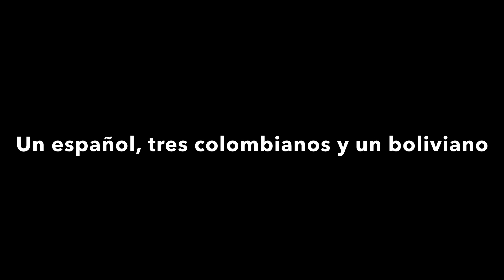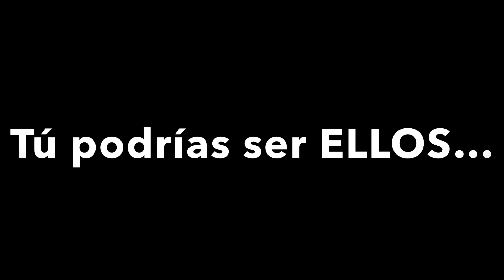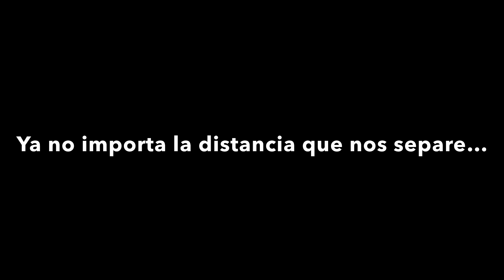¡ROMPIENDO LÍMITES!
Primera participación virtual en vivo en una investigación paranormal.
Un español, tres colombianos y un boliviano, se conectaron en LIVE desde ESPAÑA por mi canal de YouTube y pudimos vivir a su lado su primera investigación paranormal en un viejo y gigantesco manicomio abandonado.
Sin duda, esta nueva fórmula permite ampliar exponencialmente la posibilidad de protagonizar o ser testigo de experiencias, en busca de dar explicación a lo inexplicable, que hasta ahora tenían poca o ninguna difusión.
Siempre digo que la única forma de ver el dibujo completo, es sumando la pieza del puzzle que cada uno consigamos… y este es sin duda un novedoso y prometedor camino para lograrlo.
El portal está abierto:
Si tienes un grupo de investigación paranormal, contacta conmigo en el Wathsapp y nos ponemos de acuerdo para transmitir tu aventura desde mi canal de YouTube, con mi presencia virtual, la de diferentes expertos y la de todos mis seguidores, en vivo y en directo.
No importa en que lugar del mundo te encuentres: tú búsqueda es mi búsqueda y mi canal es tu canal.
La emoción está servida.